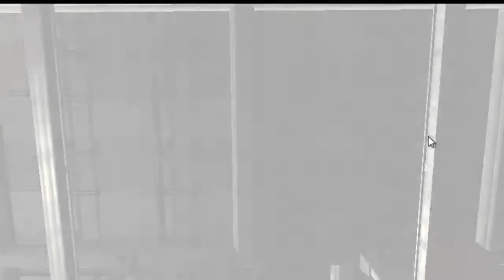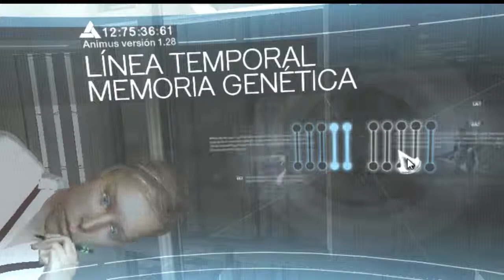Assassins Creed Walkthrough | Capitulo 1 | ''Esto Solo pasa cuando Grabo''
Primer Capitulo del Walkthrough de el Juego Assassins Creed de Ubisoft, la primera parte de la saga que se publico en 2008 espero que os guste, porque es un maldito juegazo, un saludo, y hasta la siguiente Aaaaaaaaaaaaaaaaaadios